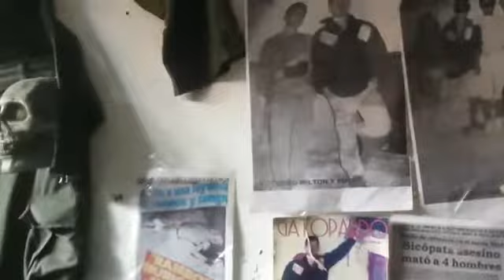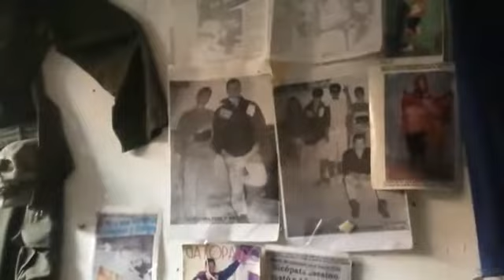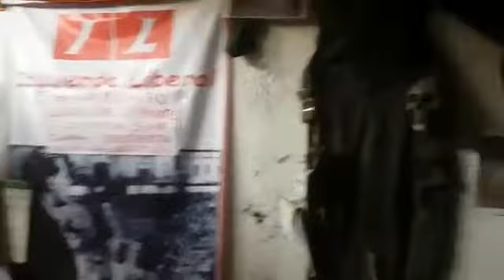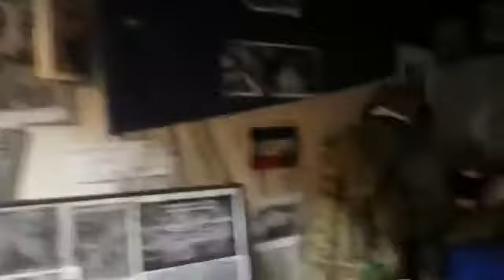4 de junio de 2018